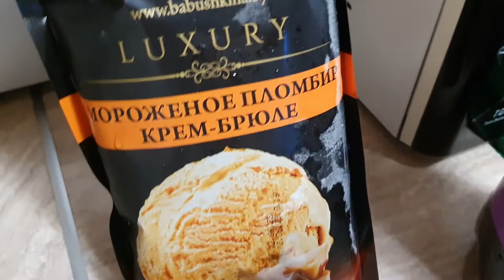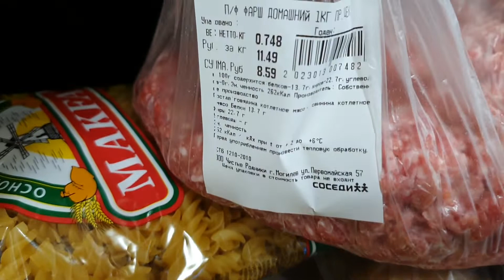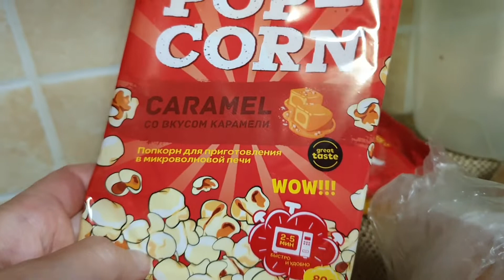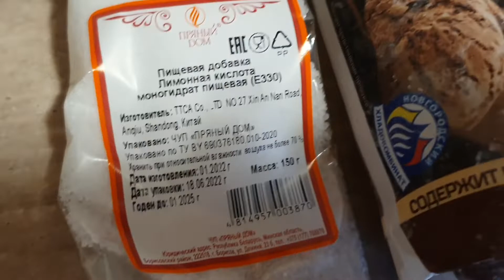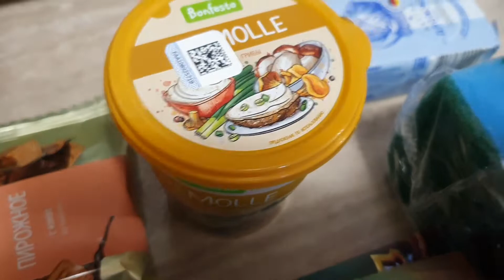Всё ТАК ДОРОГО! Высокие цены на продукты \ Закупка продуктов \ Покупки из магазина "СВЕТОФОР" \ Влог